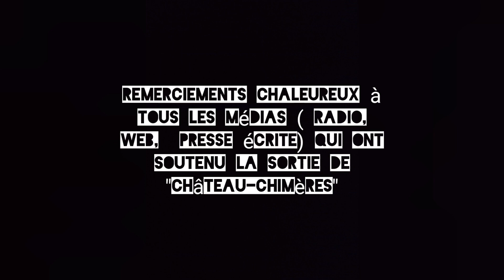Malemort: "Château-Chimères" et les médias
: vinyles, cd et merch exclusif!
Sorti le 09 septembre 2022, après un "Ball-Trap" déjà encensé et un Hellfest en 2018, le 3ème album de Malemort,  "Château-Chimères" enfonce le clou: la richesse musicale, l'audace d'un concept autour du mythique château d'Hérouville, ainsi que la force des chansons, font l'unanimité!
Les médias s'accordent à penser que le groupe vient de sortir une pièce majeure. Le disque apparaîtra d'ailleurs dans de nombreux tops à la fin de l'année 2022.
Mais cet album, c'est aussi l'histoire d'un succès public, comme en témoignent les rééditions du disque. D'autant plus notable quand on sait que le groupe inclassable fonctionne de façon indépendante...